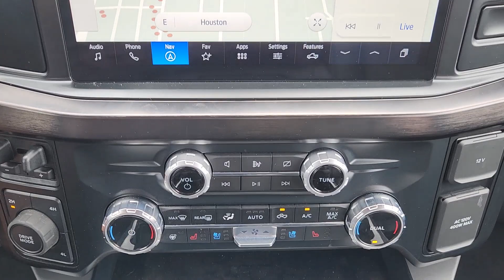2023 Ford Super_Duty_F-250_SRW LARIAT 4WD Crew Cab 6.75 Box Houston, Jersey Village, Mission Be...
Pre-Owned 2023 Ford Super_Duty_F-250_SRW LARIAT 4WD Crew Cab 6.75 Box available at Mac Haik Ford Houston located in 10333 Katy Fwy, Houston, TX, 77024. Servicing the Houston, Jersey Village, Mission Bend, Bellaire, Missouri City area.

Super_Duty_F-250_SRW

Hop into the  2023  FORD F-250.  Get the full-size pickup you can count on. This F-250 leverages military-grade aluminum alloy, high-strength steel, rugged components, a stiffer, stronger frame than pervious models, and improved axle strength to bring you extraordinary performance even in the most extreme conditions. Don't miss the chance to drive this hard-working F-250 off the lot. Our team will give you an outstanding test drive experience. Stop in today!